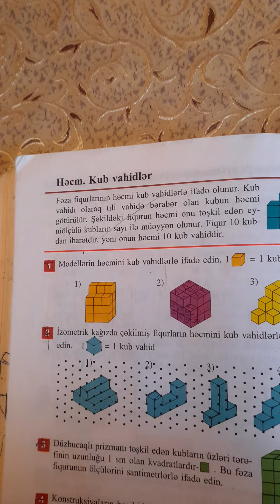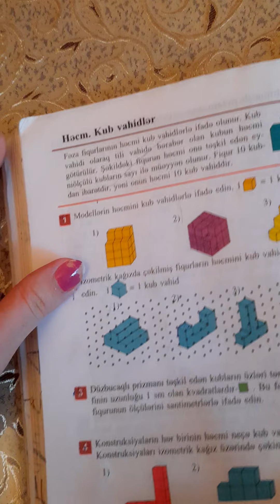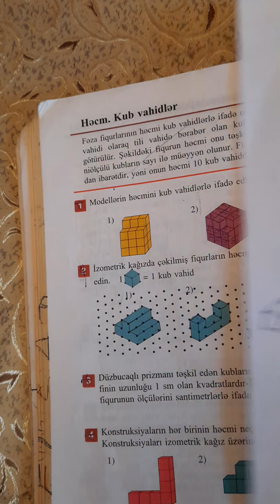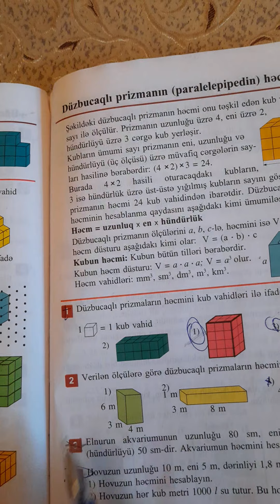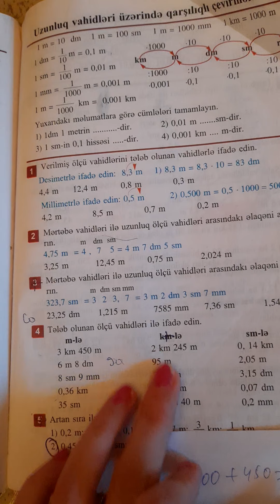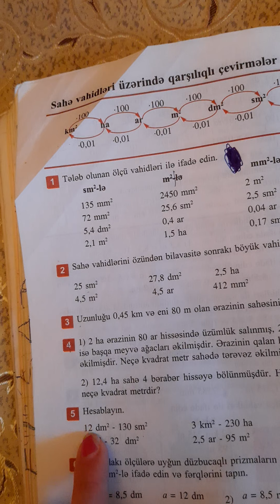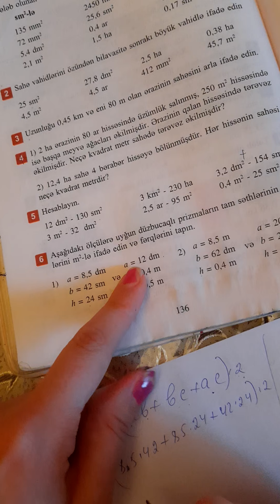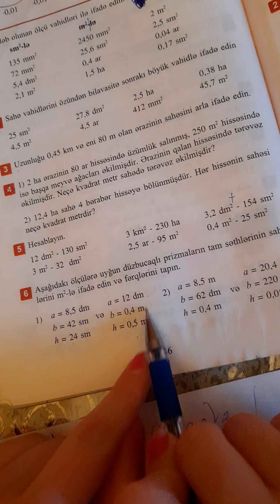Paralelepipedin ve kubun hecmi.uzunluq,sahe vahidleri 5ci siniflerim ucun ders